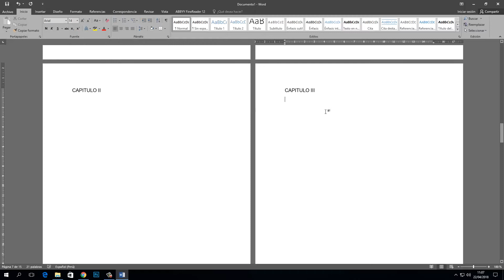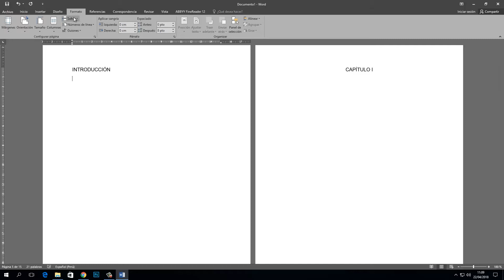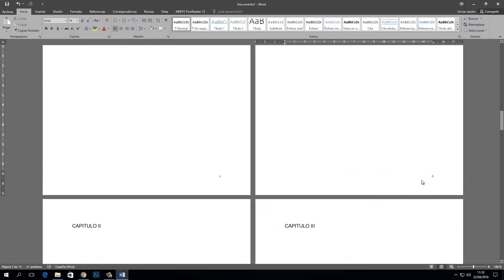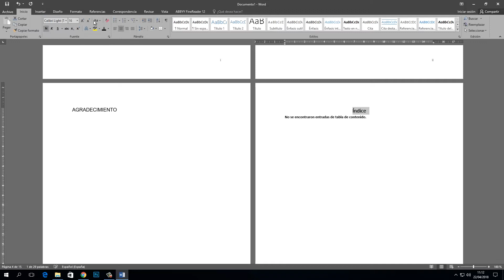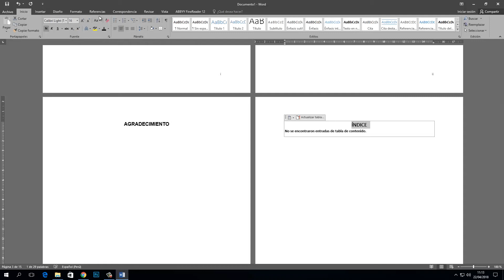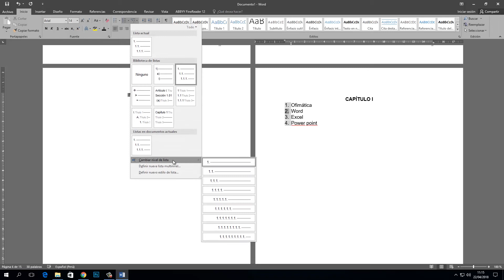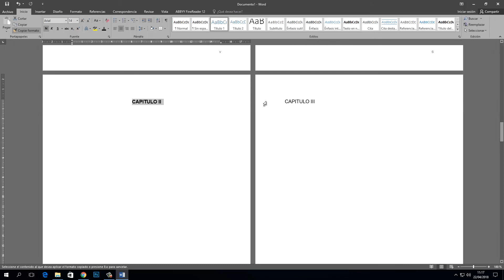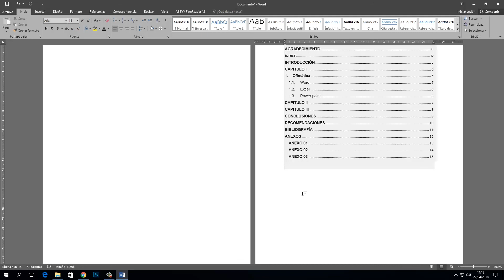Organización Eficaz: Cómo Crear un Índice Automático para Tesis y Proyectos en Word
Estructurar una tesis, monografía o proyecto puede ser un desafío, especialmente cuando se trata de organizar y actualizar constantemente el índice o tabla de contenidos. En este video, te enseñaré cómo crear un índice automático en Word que se actualizará a medida que agregues o modifiques secciones de tu trabajo. Esta guía paso a paso te ayudará a ahorrar tiempo y te asegurará de que tu índice esté siempre al día y bien organizado.